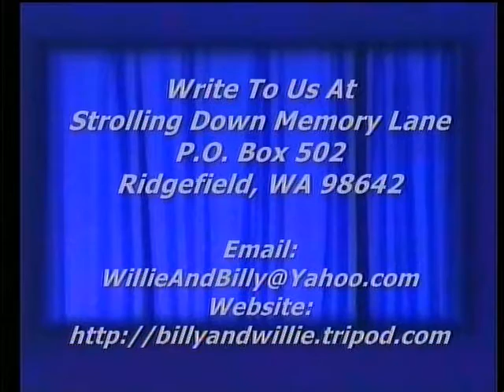Southern Gospel Music - Sit There On The Pew If You Want To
Randy Warren singing "Sit There On The Pew If You Want To" for Strolling Down Memory Lane, Billy & Willie Pollard's Country Gospel TV Program, Featuring Old Songs and Hymns, ,